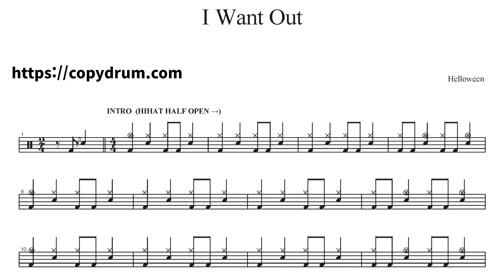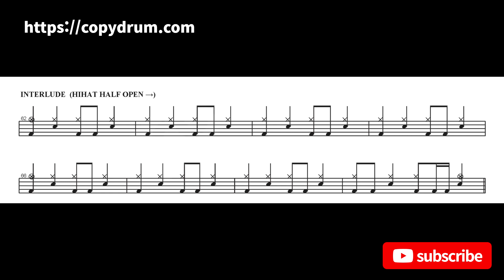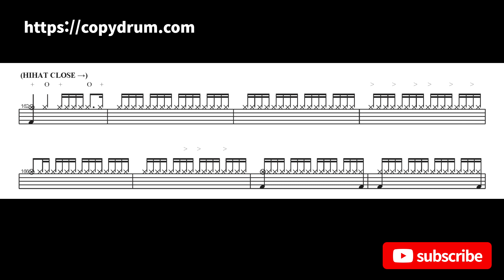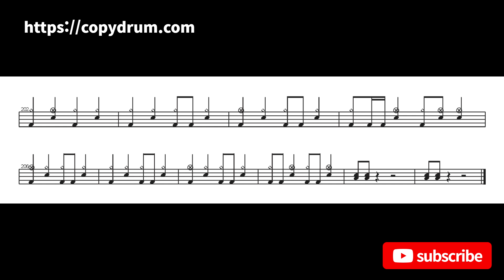Helloween-I Want Out | Drum Score, Drum Sheet Music, 드럼악보